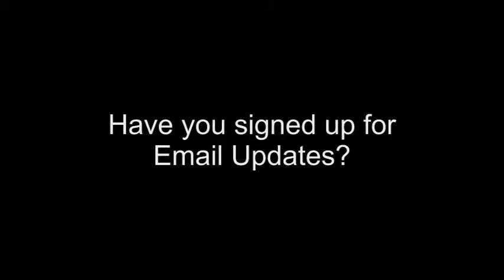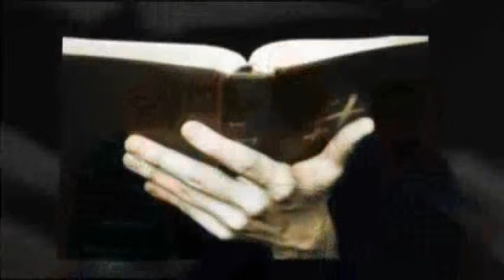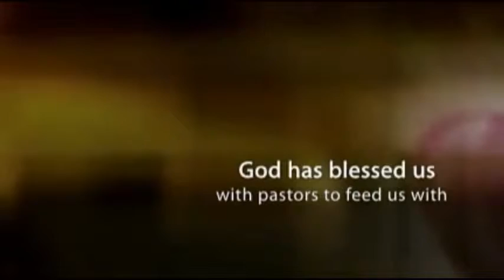2012 10 07